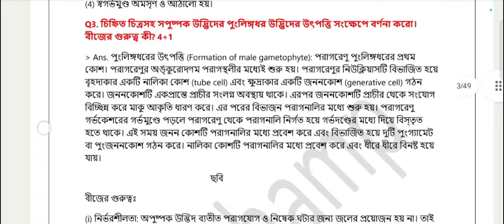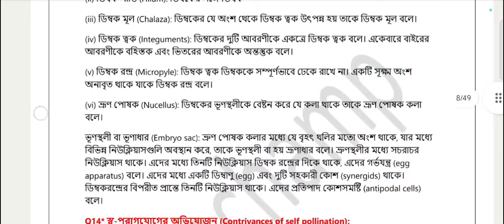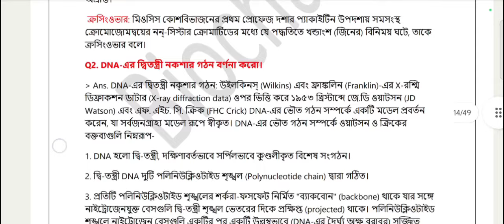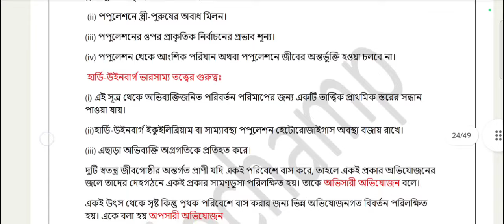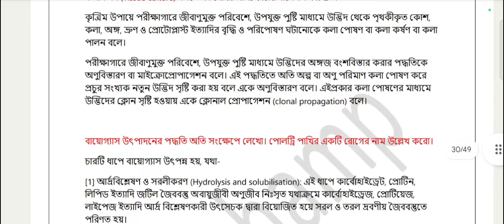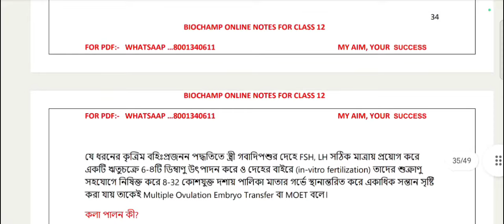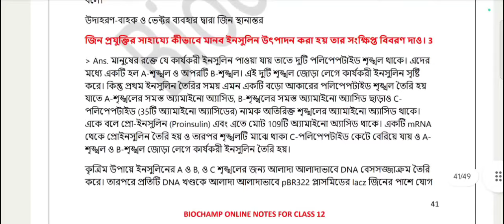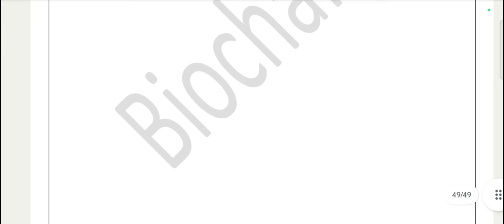Biology suggestion HS 2025 | class 12 biology suggestion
Biology suggestion HS 2025 | HS 2025 biology suggestion | class 12 biology suggestion

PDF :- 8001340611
Price:- 100